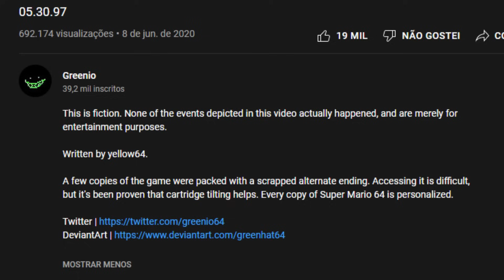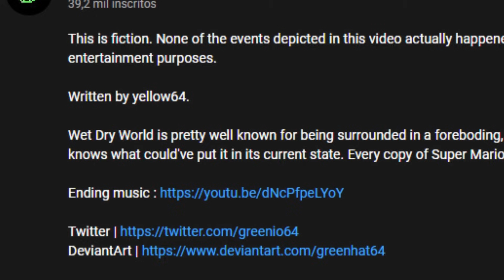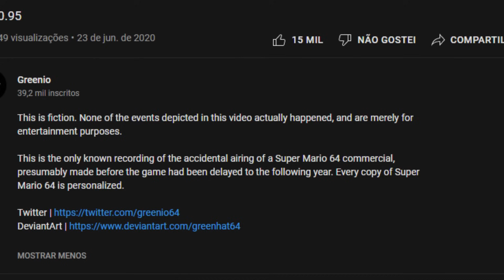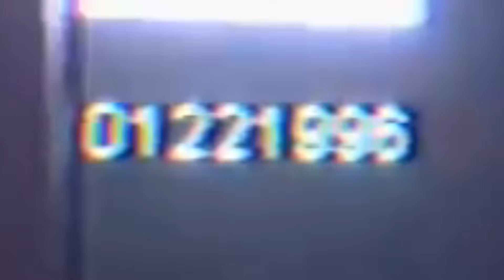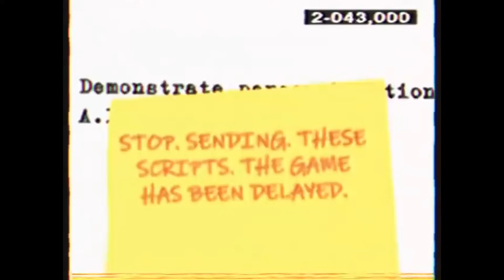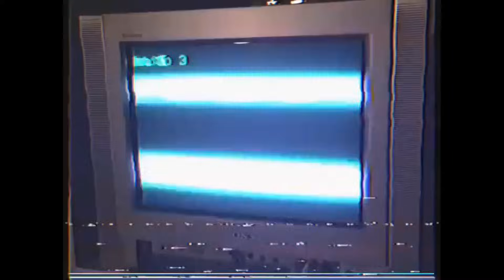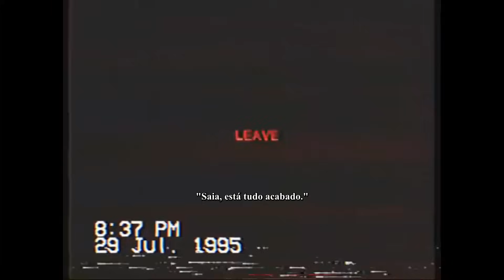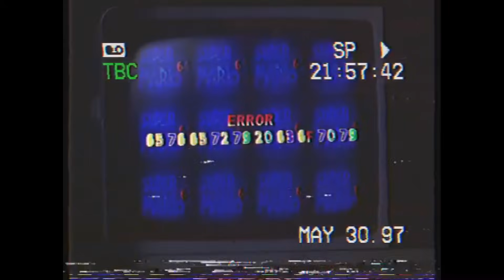O QUE ACONTECEU EM 29 DE JULHO?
Dizem que todos os cartuchos de Super Mario 64 são personalizados. Porém, qual o real motivo disso? E quais perigos poderia oferecer um jogo que pode se modificar da forma que deseja?